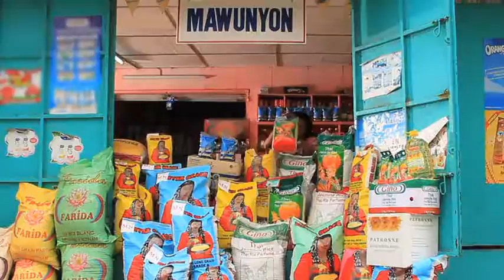Spot TV MAWUNYON TOGO et BENIN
Spot TV
Production et Réalisation B2S
Date de Sortie : 13 Aout 2013